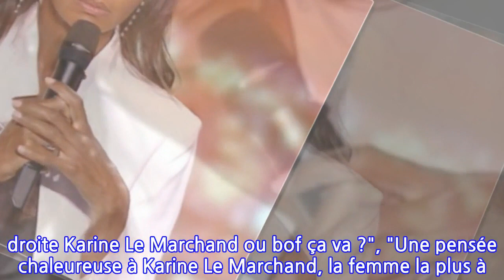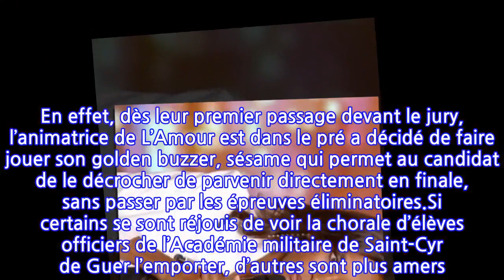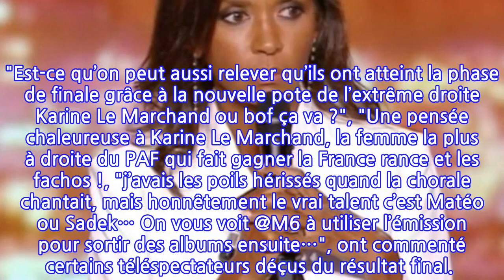Karine Le Marchand d'extrême-droite ? Les internautes crient au scandale après la...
Hier, mercredi 22 décembre 2021, avait lieu la grande finale de La France a un incroyable talent sur M6. Comme souvent, le programme a réservé des talents au profil mixte. Chanteurs, danseurs, drag-queen, tous ont tenté de séduire le public mais ce sont finalement les élèves officiers de l’Académie militaire de Saint-Cyr de Guer qui ont raflé la mise. Une nouvelle victoire bretonne après celle du Bagad de Vannes en 2015. Les militaires ramènent donc un nouveau chèque de 100 000 euros dans le Morbihan. "Nous resterons fidèles à nos valeurs, à celles de l’armée. Alors, si nous avons l’immense bonheur de l’emporter, nous reverserons cette somme à des associations de soutien aux blessés et aux familles de soldats morts pour la France", ont indiqué les gagnants.Si les jeunes élèves sont arrivés à ce stade de la compétition, avant de la remporter, c’est aussi et surtout grâce à Karine Le Marchand. En effet, dès leur premier passage devant le jury, l’animatrice de L’Amour est dans le pré a décidé de faire jouer son golden buzzer, sésame qui permet au candidat de le décrocher de parvenir directement en finale, sans passer par les épreuves éliminatoires.Si certains se sont réjouis de voir la chorale d’élèves officiers de l’Académie militaire de Saint-Cyr de Guer l’emporter, d’autres sont plus amers. "Est-ce qu’on peut aussi relever qu’ils ont atteint la phase de finale grâce à la nouvelle pote de l’extrême droite Karine Le Marchand ou bof ça va ?", "Une pensée chaleureuse à Karine Le Marchand, la femme la plus à droite du PAF qui fait gagner la France rance et les fachos !, "j’avais les poils hérissés quand la chorale chantait, mais honnêtement le vrai talent c’est Matéo ou Sadek… On vous voit @M6 à utiliser l’émission pour sortir des albums ensuite…", ont commenté certains téléspectateurs déçus du résultat final.